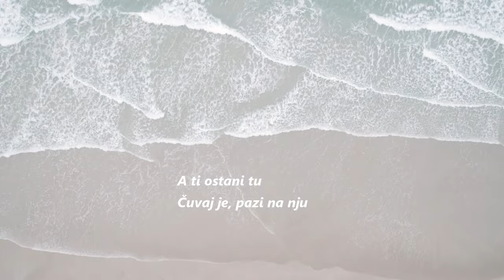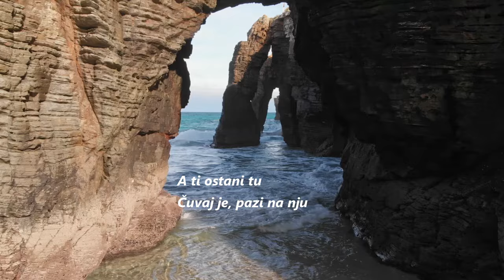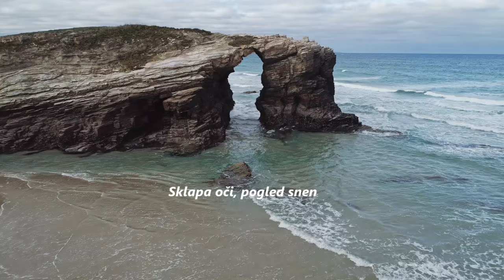Igor Dunjić - Osmeh njen (Official lyric video)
2024 JUGOTON CROATIA RECORDS
Muzika:  Igor Dunjić
Tekst: Igor Dunjić
Aranžman:  Vojkan Borisavljević, Igor Dunjić, ,Dejan Vozlić